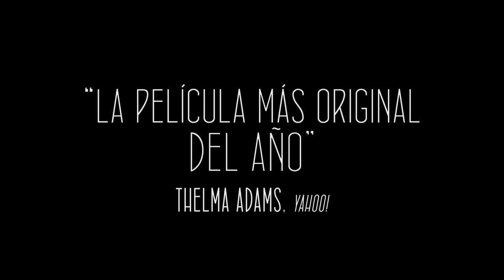Blancanieves - Tráiler oficial [HD]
Inspirada en el popular cuento de los hermanos Grimm, pero como nunca antes se había contado, llega la ganadora a 10 premios Goya, 'Blancanieves' de Pablo Berger.
A finales de los años 20, al sur de España, vive la hija de Antonio Villalta (Daniel Giménez Cacho), Carmen (Macarena García), una bella joven con una triste infancia marcada por su terrible y malvada madrastra Encarna (Maribel Verdú. Pero decidida a cambiar su vida, intentará alejarse de su pasado en la compañía de una tropa de enanos toreros que cuidarán de ella y que le enseñarán que la vida real no es como en los cuentos de hadas.